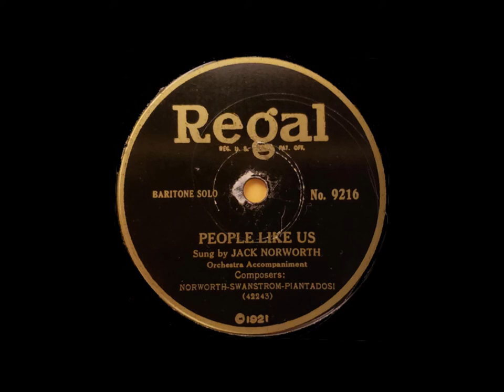Jack Norworth - People Like Us (1922)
By Jack Norworth
Recorded March 31, 1922
Regal 9216